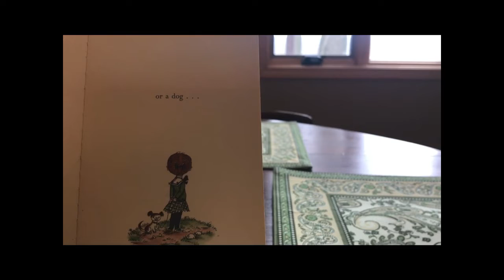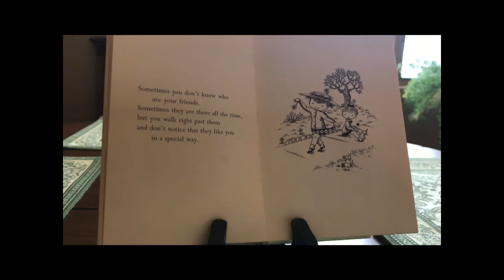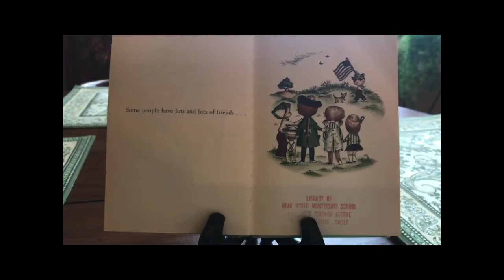Ms Suzannah Book Reading For March 22nd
Hello and Book Reading For The Paw Paw Room From Ms. Suzannah